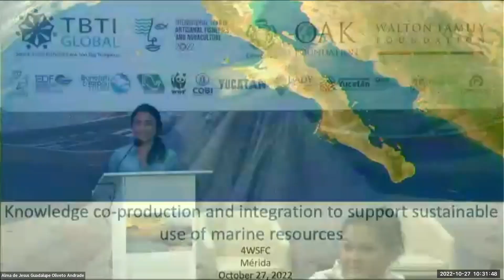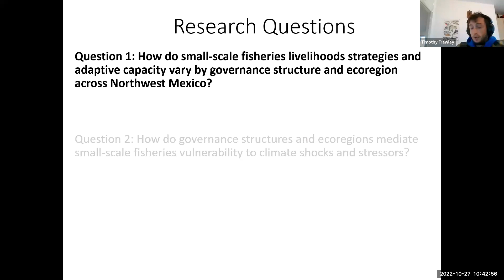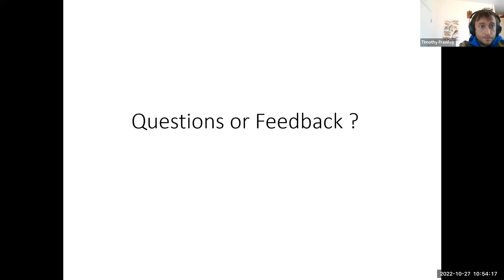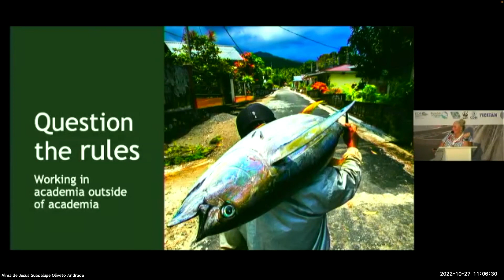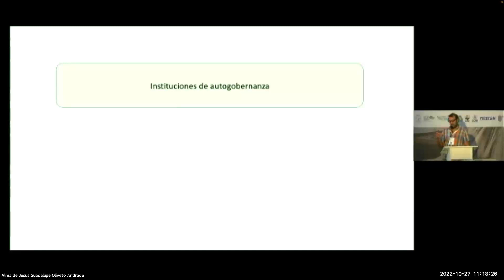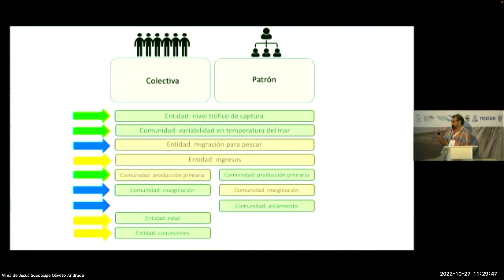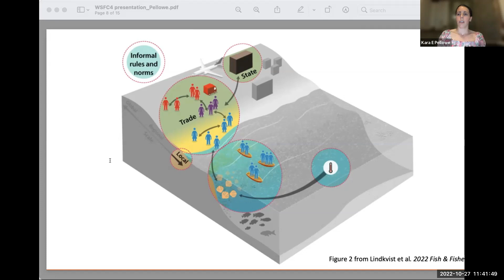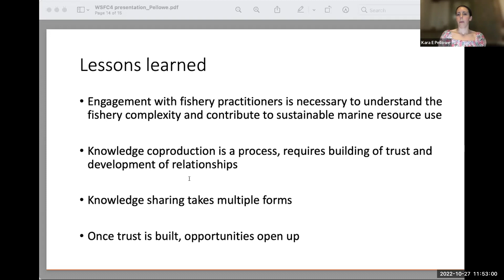Parallel session #6.1 -Knowledge co-production & integration for sustainable use of marine resources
How do we develop policies that promote sustainable use of marine resources in situations where official data are sparse and government capabilities are limited? Through a combination of oral presentations and group discussions, this session will provide a roadmap of and generate discussion about interdisciplinary, collaborative science to support responsible fisheries management and practice in data- and capacity-limited settings.

The session presenters, who will include researchers and practitioners from diverse industry, non-governmental and academic institutions, will highlight work in Baja California Sur, Mexico as an example of how knowledge co-production and integration across multiple disciplines and worldviews at the local to regional scale can support marine policy and management in data-limited settings. During this hour and a half session, attendees will have the opportunity to learn from and engage in an ongoing science-to-policy process and discuss the feasibility of replicating this effort in other social-ecological settings.

We propose a hybrid format, with both in-person and virtual participation options, as it will enable a more inclusive participation and increased accessibility of participants from multiple geographic regions and with diverse expertise. Since registration for virtual attendance is offered free of charge, we will market this session to our Pan-American network of researchers and practitioners focused on governance of coastal social-ecological systems, which we initiated in the fall of 2021 through a series of four seminars With this approach, we expect to facilitate increased participation, not only by researchers, but also by resource managers, conservation practitioners, and other stakeholders.

Organizers:
• Mateja Nenadovic, Duke University, USA
• Heather Leslie, University of Maine, USA
• Kara Pellowe, Stockholm Resilience Center, Sweden

María José Espinosa Romero, Comunidad y Biodiversidad, A.C., Mexico [moderator]

Speakers:
   - Role of interdisciplinary collaborations for promoting sustainable marine management and practice

• Tim Frawley, NOAA, USA
   - Local governance structures mediate fishery operations and adaptive response across northwest Mexico

• Amy Hudson Weaver, Mexico
   - Strengthening fishing cooperatives through collaborative research approach: lessons learned from a long-term initiative

- Social-ecological context influences communities' resource use and outcomes

 - Interdisciplinary methods to guide design of sustainable marine management

María José Espinosa Romero [moderator]